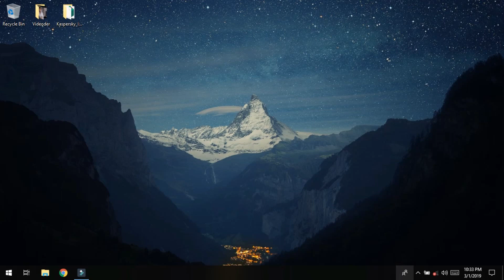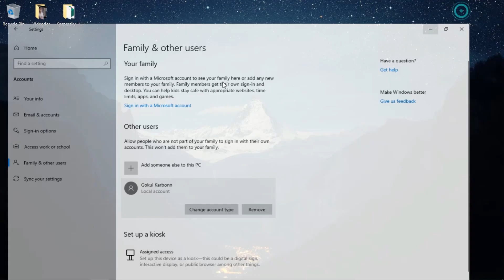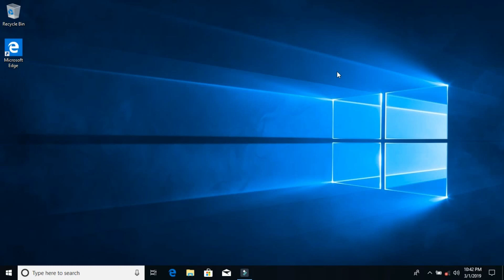How To Create A Guest Account In Windows 10 In Tamil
About This Video:
In This Video How to Create A Guest Account Esayly Check It!